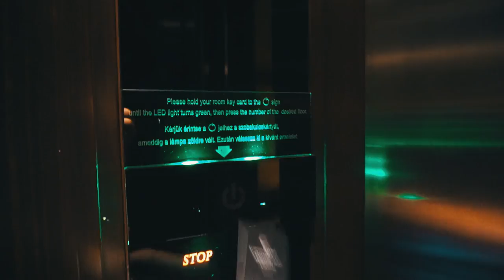Ma che vista c'è da Buda? - Il Bastione dei Pescatori | GoMoro Vlog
Secondo giorno nella bella Budapest. Ricca colazione al Kempinski Hotel e poi tutti su per la collina di Buda, dove c'è la possibilità di ammirare l'imponenza del castello di Buda, la Chiesa di Mattia e il Bastione dei pescatori. Ovviamente da qui c'è una vista straordinaria di tutta la città!!
Venite con noi??